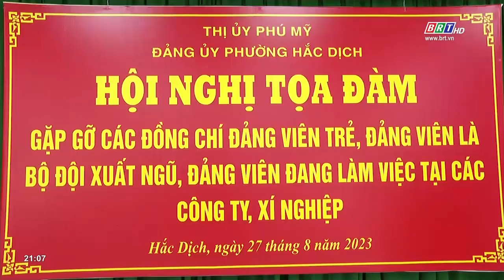Lắng nghe Đảng viên nói để xây dựng Đảng vững mạnh | BRT TV